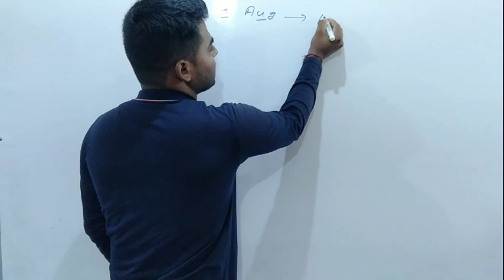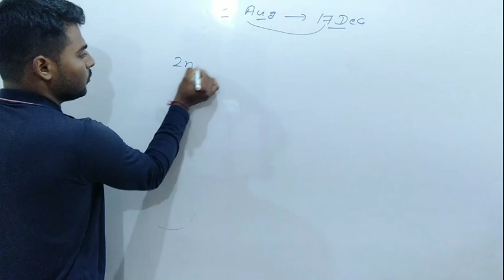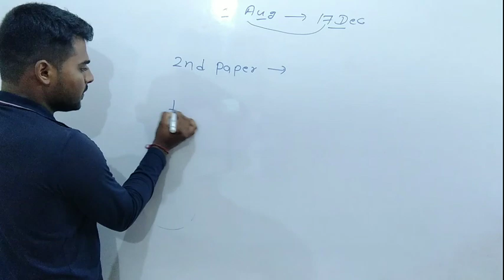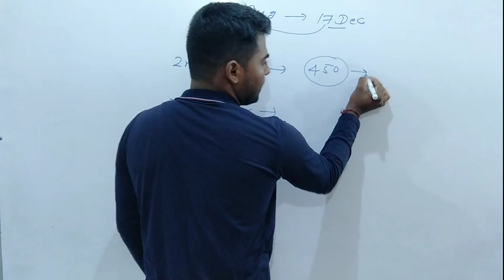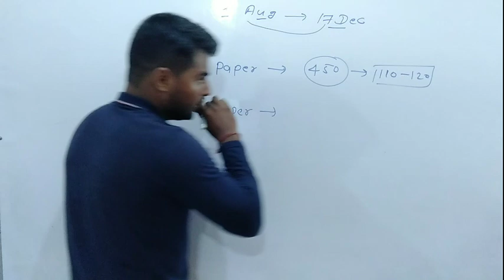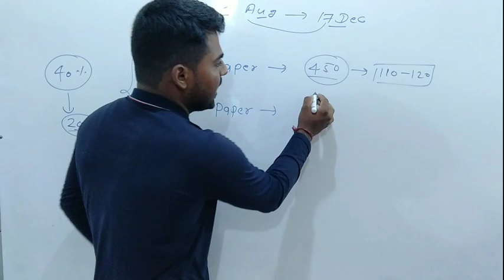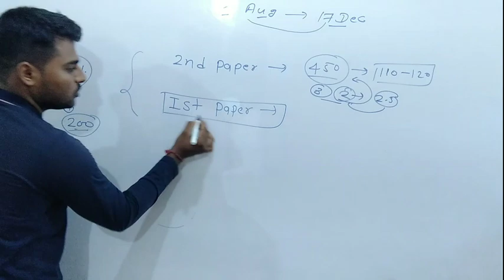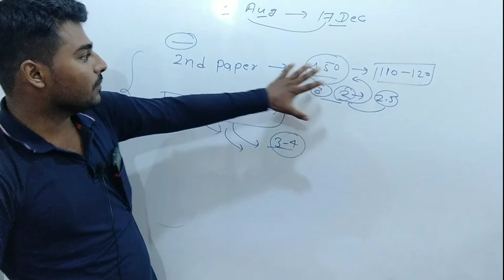सेकंड ग्रेड की तैयारी अब शुरू करें तो क्या सिलेबस हो पायेगा | Rpsc 2nd Grade 2022